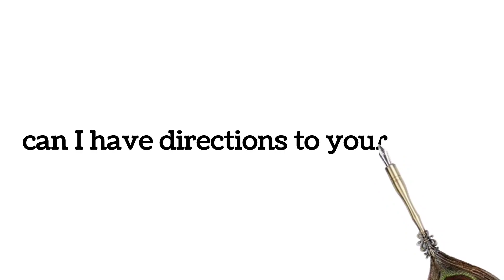I'm new in town